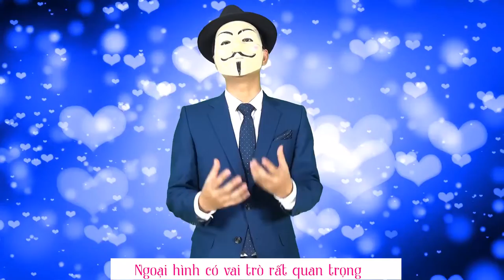[Hạnh phúc gia đình] Bài 3: Các yếu tố cấu thành nên nền tảng hạnh phúc GĐ bền vững (Phần 1)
[Hạnh phúc gia đình] Bài 1: Khóa học xây dựng hạnh phúc gia đình và hạnh phúc thăng hoa
Trong video này Mr.X sẽ chia sẻ các yếu tố cấu thành nên nền tảng hạnh phúc gia đình

- Sức khỏe và sắc đẹp trong hôn nhân
- Làm sao để có sức khỏe và sắc đẹp
- Vai trò quan trọng của ngoại hình